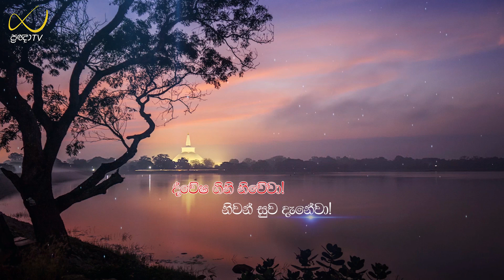බුදු සසුනකින් ලැබෙන හරය | Ven.Kirulapana Dhammawijaya Thero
Address - Sujatha Puthra Monastery, Orugalayaya, Malwanegama, Thambuththegama

ඔබ ධර්ම දේශණාවක් සඳහා ආරාධනා කිරීමට අවශ්‍ය නම් ඔබ විසින් 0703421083 දුරකථන අංකයට ඇමතුමක් ලබා ගන්න.. ඔබේ ඇමතුමට දින දෙකක් ඇතුලත ප්‍රතිචාරයක් ලැබෙනු ඇත..

එසේ නොමැතිනම් අවශ්‍යතාවය කෙටි පණිවිඩයක ලියා එම අංකයට  Whatsapp කරන්න..

තවද සියලු වැඩසටහන් ගැන පහසුවෙන් දැනුවත් වීමට සහ සියලු භාවනා වැඩසටහන් නැරඹීම පිණිස යන යොමුවෙන් සුජාත පුත්‍ර භාවනා මධ්‍යස්ථාන⁣යේ නිල යෙදුම (Application) භාවිතා කරන්න..

යම් තොරතුරක් දැනගැනීමට අවශ්‍ය නම්, විවිධ දායකත්වයන් ගැනීමට අවශ්‍ය නම් 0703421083 අංකයට ඇමතුමක් හෝ Whatsapp පණිවිඩයක් යොමු කිරීමට කාරුණික වන්න..

පූජනීය පින්වත් කිරුළපන ධම්මවිජය ස්වාමින් වහන්සේ විසින්ම සිදු කරන භාවනා වැඩසටහන් හා සම්බන්ධ වීමට පහත කණ්ඩායම් වලට එකතු වන්න..

අදාල කණ්ඩායම් හෝ ස්වාමීන් වහන්සේ ගේ  FB Page එක තුලින් මෙම දැනුම්දීම් කරනු ලැබෙයි..

මෙම group එකට සම්බන්ධ වීමෙන් සුජාත පුත්‍ර භාවනා මධ්‍යස්ථානයේ ස්වාමීන් වහන්සේලාගෙන් අවශ්‍ය විස්තර ලබාගත හැක..